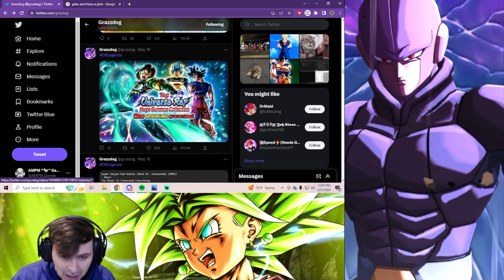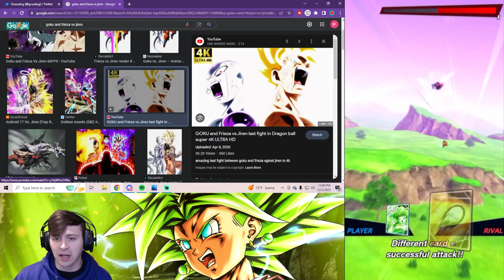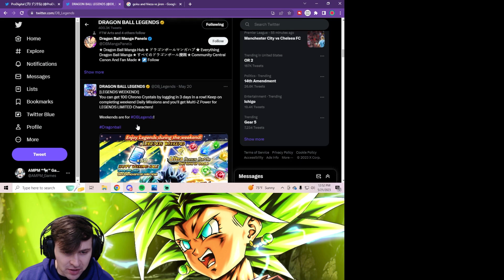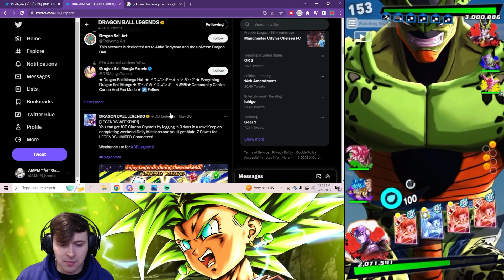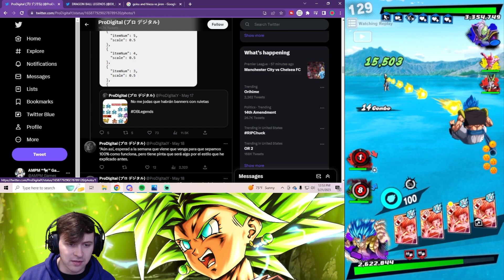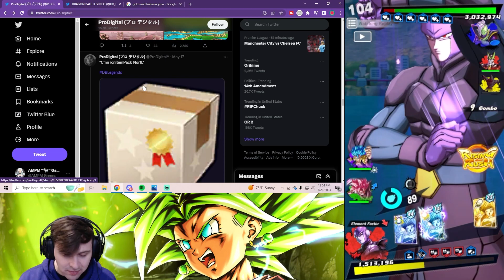This LEAK Confirms Part 1 Of The ANNIVERSARY!? | Dragon Ball Legends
Dragon Ball Legends put the information a new banner was coming tonight into the games code and so dataminers have provided this information to us all early and it tells us a banner is dropping tonight that all but confrims the first unit we will be getting for 5th anniversary! Are you excited!? I hope you enjoy and have a super amazing day!

The Video - 0:00